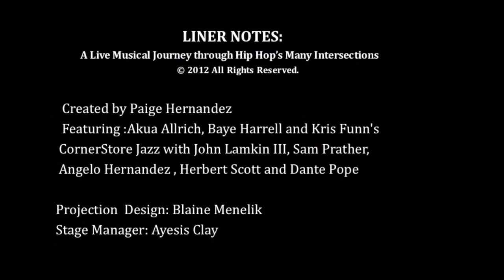B-FLY'S LINERNOTES: HAMMERTIME!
From our fourth installment, "Worldwide Underground".
Facebook B-FLY ENTERTAINMENT

LINER NOTES: A live musical journey through hip hop’s many intersections

Collide with music's past and present through jazz standards, hip hop samples and actual liner notes from your favorite artists. This electrifying show combines live music, poetry and a multimedia design that enhances a medley of your favorite jams while bridging together generations of music lovers. Sing along, dance and learn more about the back-story of your favorite songs.

Created by Paige Hernandez
Produced by B-FLY ENTERTAINMENT

Featuring Akua Allrich, Baye Harrell and Kris Funn’s Corner Store Jazz with John Lamkin III, Sam Prather, Angelo Hernandez, Herbert Scott and Dante Pope.

With projection design from Tewodross Melchishua, and Blaine Menelik. Stage Manager: Ayesis Clay